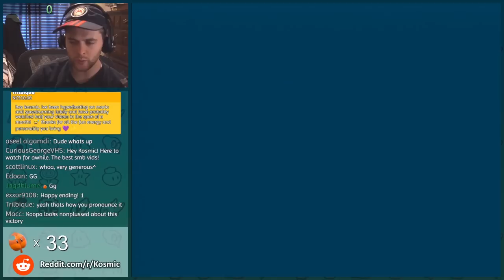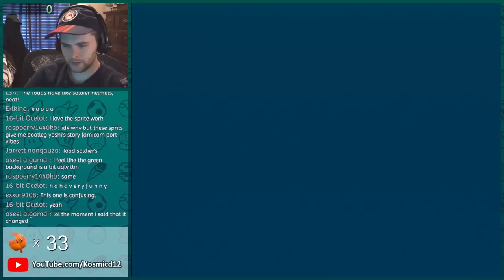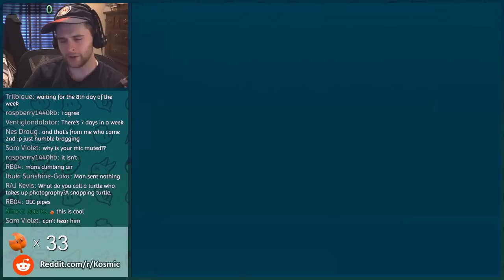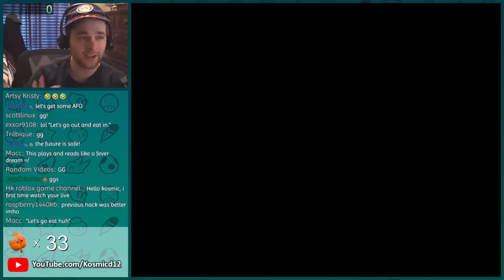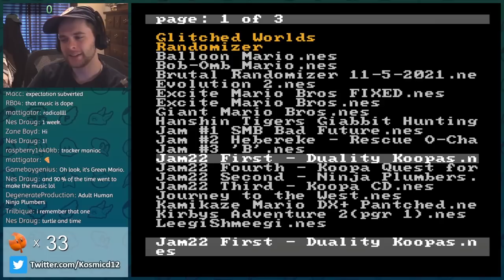They made Mario into a Puzzle Game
Check out the Romhack Wednesday playlist, and the spreadsheet with every hack!